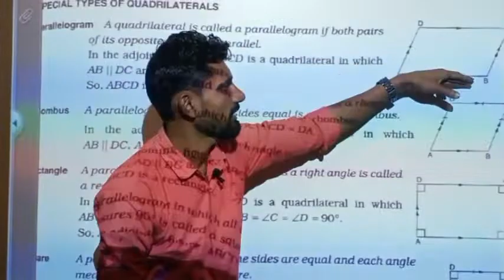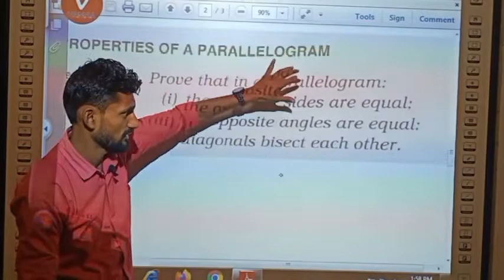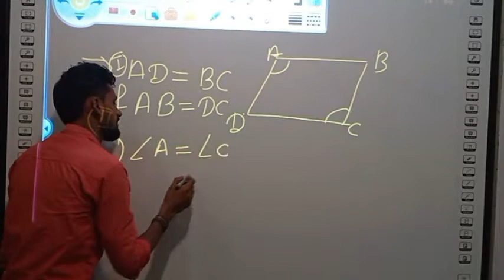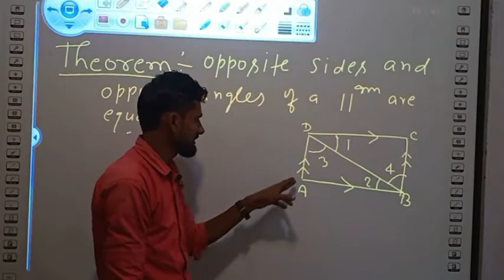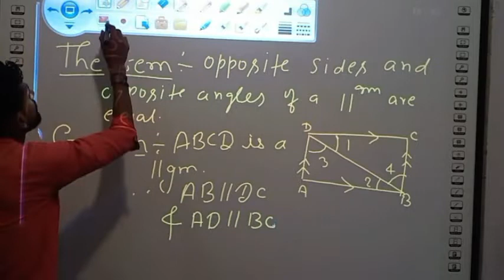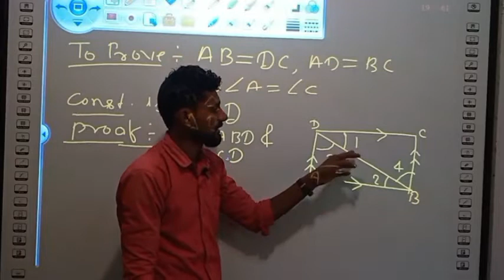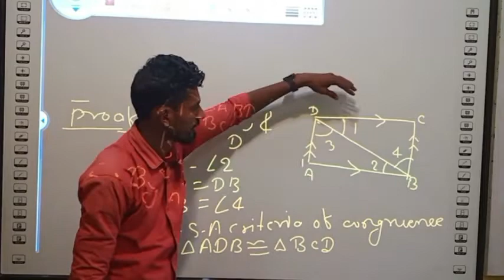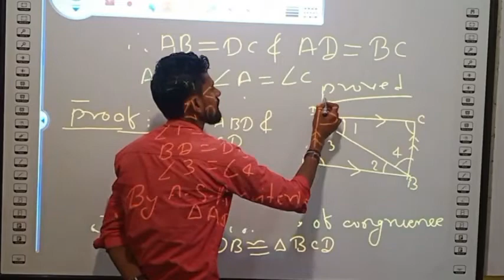class 8th ll math ll parallelogram